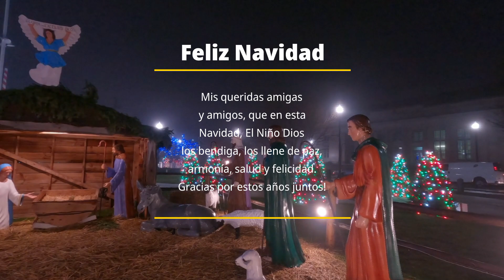🙏ACUARIOS NATURALES TE DESEA FELIZ NAVIDAD !🎄